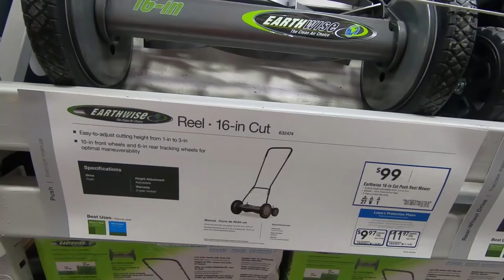Blowing my mom away with a new toy from @kobaltTools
In this video we check out the Kobalt 80 volt max leaf blower as well as other tools for yardwork. This is a Brushless electric motor which means it's durable, powerful, and will more than suit my needs :)

Or that one time that my friends and I found the best Filipino fast food fried chicken
We did the same with Lechon Manok to find the best rotisserie chicken in the Philippines too!

Care to buy any of the gear I use or show off in my videos?

I'm On Instagram!
Call Me And Say Words!
Believe it or not. I believe in you!